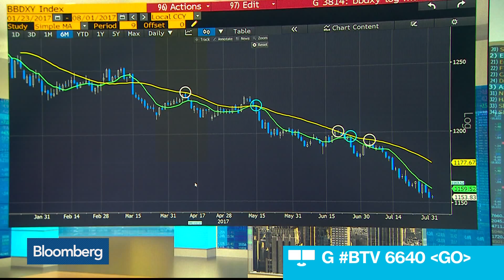RBC's Elsa Lignos Offers Short-Term Dollar Warning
Aug.01 -- Elsa Lignos, senior FX strategist at RBC Capital Markets, talks about the state of the U.S. dollar and what she sees in the overall currency market. She speaks with Bloomberg's Tom Keene on "Bloomberg Surveillance."